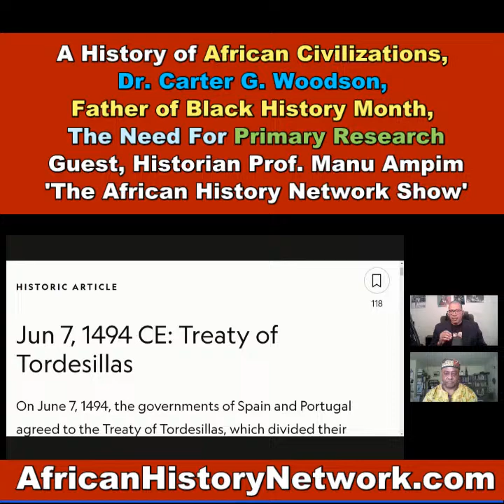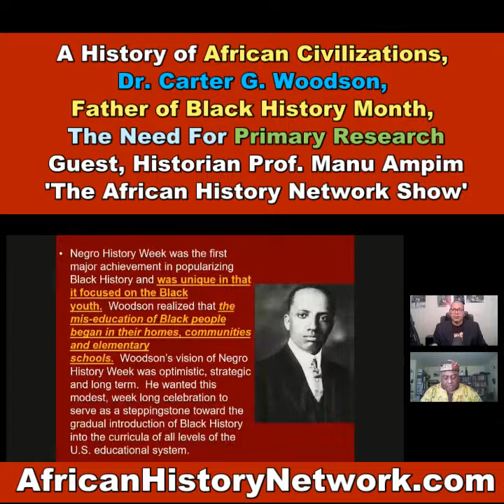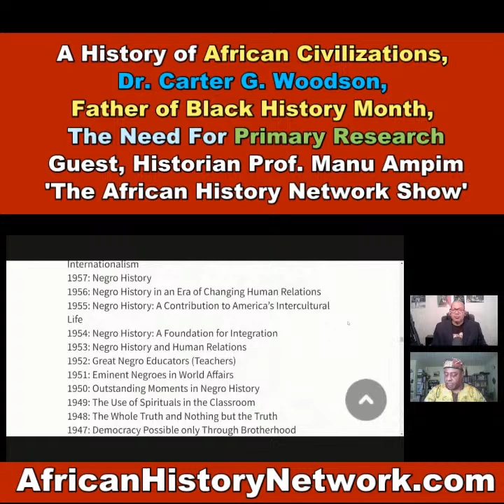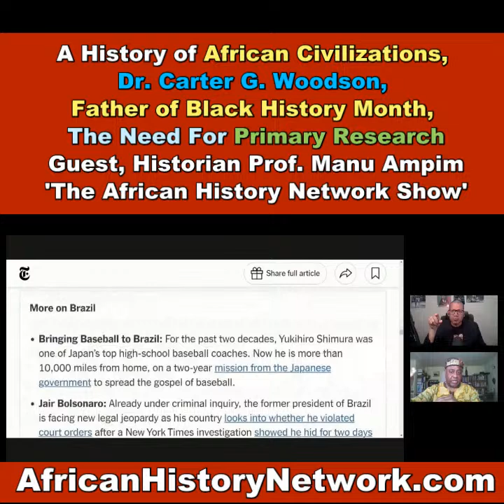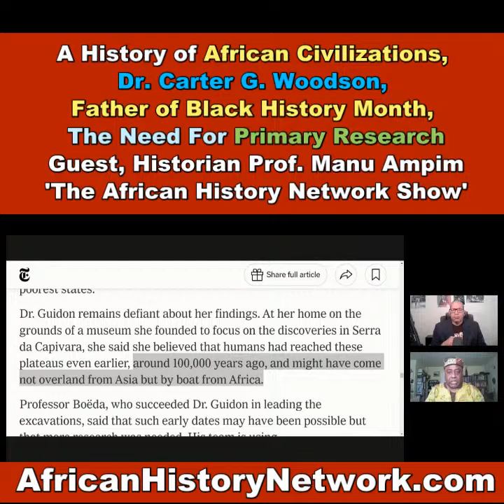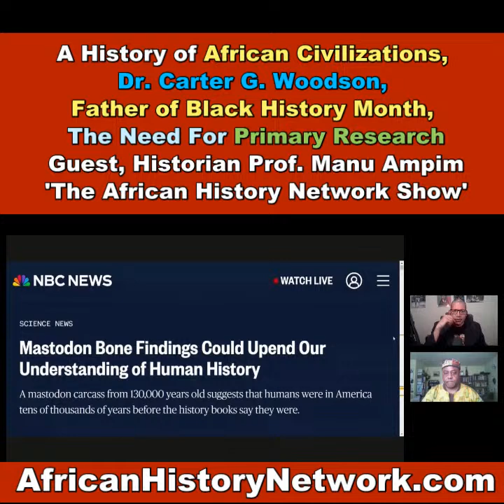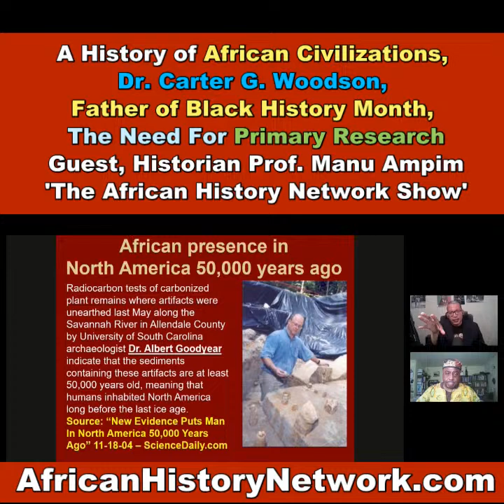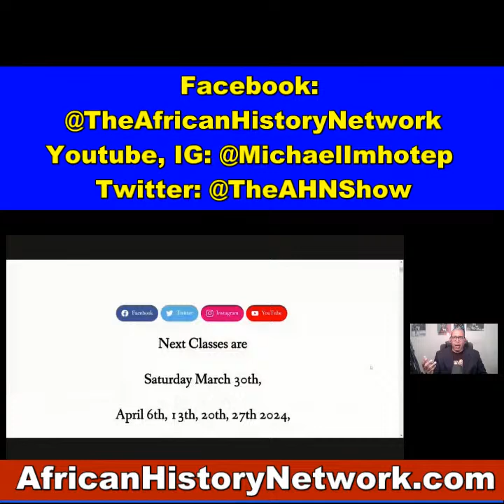A History of African Civilizations, Dr. Carter G. Woodson, Father of Black History, Primary Research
‘A History of African Civilizations, ‘Dr. Carter G. Woodson, The Father of Black History Month & The Need for Primary Research’, guest Historian, Prof. Manu Ampim on 'The African History Network Show' with Michael Imhotep, 3-31-24

Prof. Manu Ampim will discuss his new book 'A History of African Civilizations' and why this is important to African Americans today. The importance of Dr. Carter G. Woodson who created 'Negro History Week' in 1926 which is now African American History Month (Black History Month).  Prof. Ampim is known for his advocacy when it comes to 'Primary Research' when dealing with African History.  We'll discuss why that is important.

Professor Manu Ampim is a historian and primary (first-hand) researcher specializing in African and African American history and culture. Currently, Prof. Ampim is a tenured professor of History and Africana Studies, and the Chair of the History, Anthropology & Geography Department at Contra Costa

College (San Pablo, CA). He is also the director of Advancing The Research (Oakland, CA), where he created a 7-Step Primary Research Methodology home training course.

He has a Master of Arts in History/African American Studies from Morgan State University. His master’s thesis, “The Revolutionary Martin Luther King, Jr.” (1989) is being expanded into a two-volume work entitled, Martin Luther King: The Evolution of a Revolutionary.